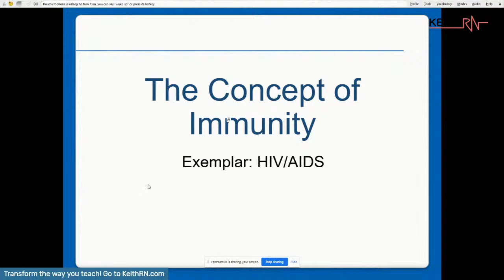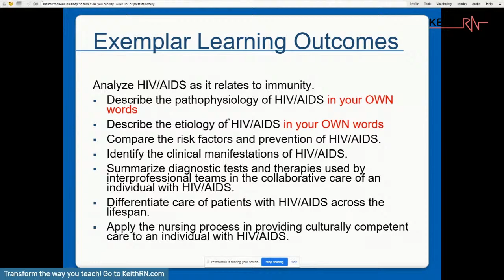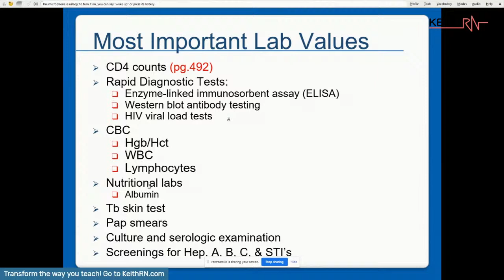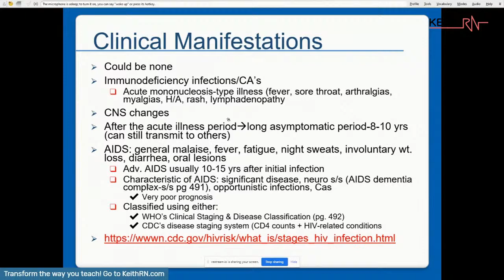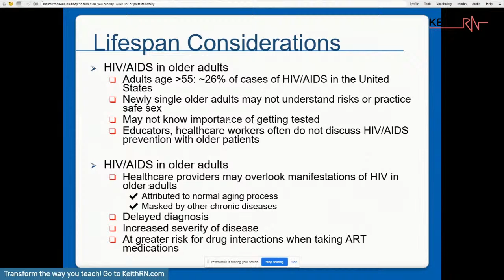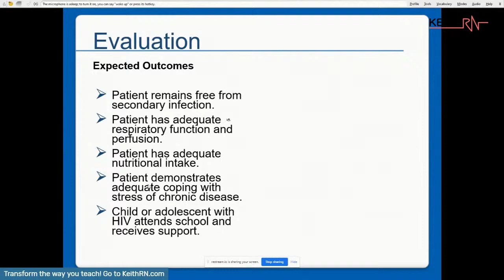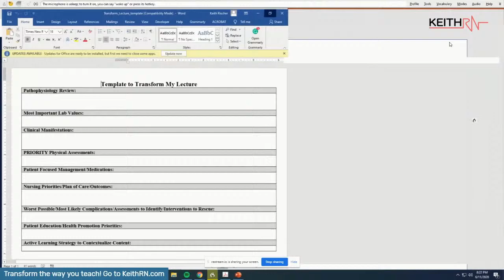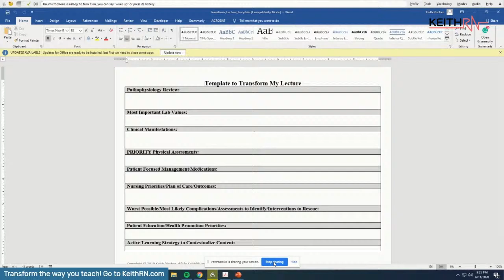Eliminate TMI in the Classroom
To transform how nursing is taught you must make time for active learning by eliminating infobesity in your classroom content!

I will share HOW a nurse educator successfully did the impossible by cutting her immunity lecture to less than 15 slides!

Through this "practice-based" presentation, you'll see how sharing what's most important to PRACTICE with your students will engage them online or the traditional classroom by making time for active learning, preparing them for both practice AND licensure.

Learn how to transform the way you teach at keithrn.com.

TRANSFORM THE WAY YOU TEACH!
I have a wide variety of resources that will engage student learners and develop clinical judgment in my all-inclusive membership just for nurse educators.